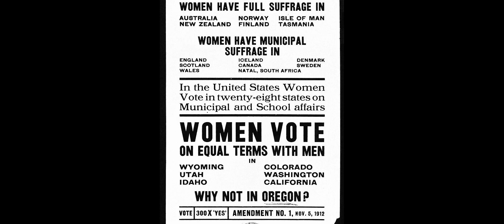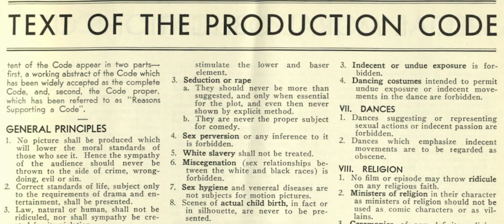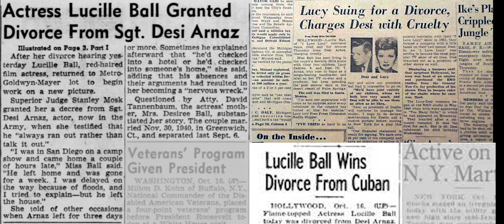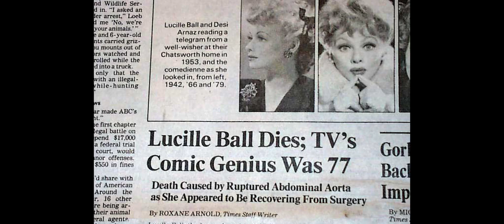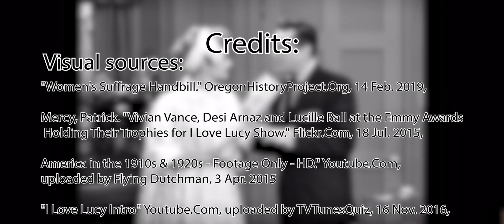Lucille Ball's influence on American Television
Lucille Ball was an important role model in many people's lives, here is how she rose to fame and her influence on the very male dominated industry that is film and television..